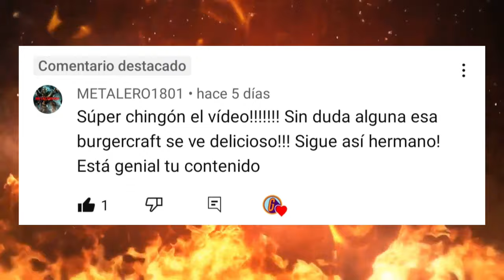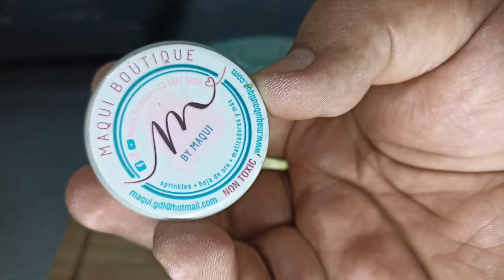ESTA Burger le hizo decir "Waos" a @Didiwinx | Burger bestial | La Guarida Mx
mis caballeros de bronce, en esta ocasión le preguntamos a @Didiwinx cómo sería una burger inspirada en ella, y nos dejó bastante claro su estilo con esta divertida e ireverente burger.